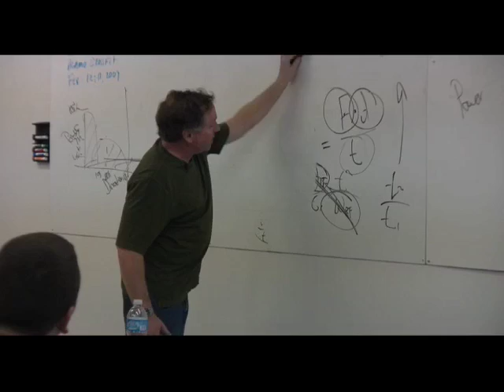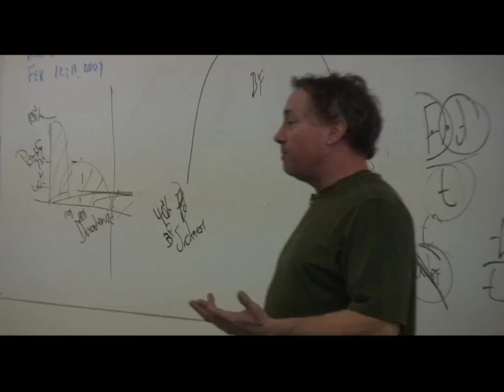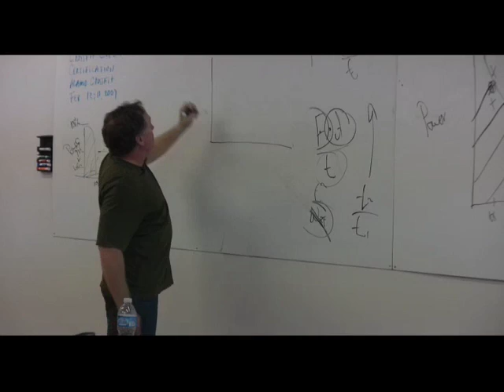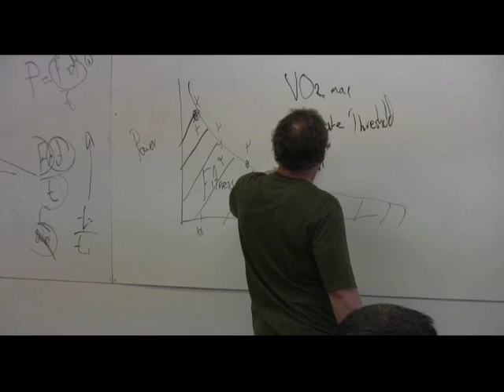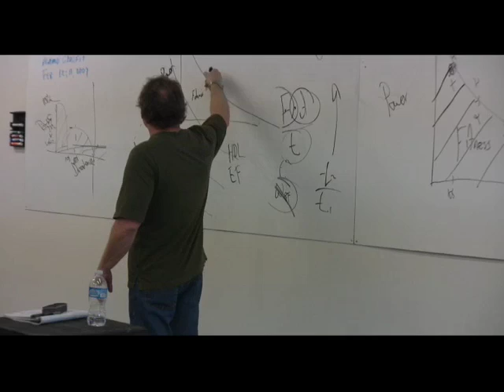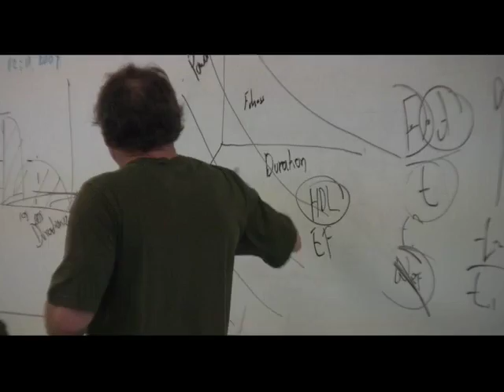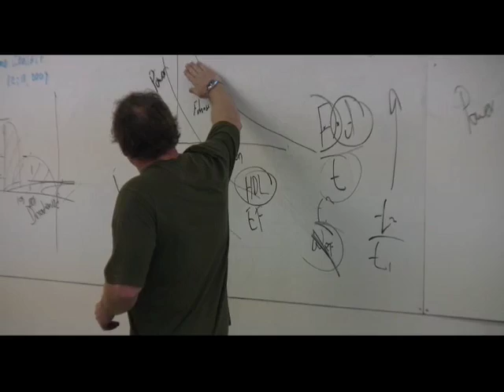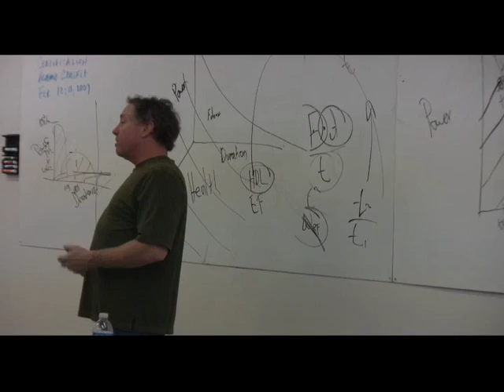The New Three Dimensional Definition of Fitness Part 2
In this two part lecture, Coach Greg Glassman unifies fitness and health. This lecture is the first time we’ve published a revolutionary new component (a three-dimensional model) that has the potential to both redefine and unite the health and fitness fields forever.

Health can now be concisely and precisely defined as increased work capacity across broad time, modal, and age domains. Work capacity is the ability to perform real physical work as measured by force x distance / time (which is average power). Fitness is this ability in as many domains as possible.

Science is about measurement and prediction. Without measurable, observable, repeatable data concerning the fundamental physical units of kinematics (mass, distance, and time or MKS) there is no science of human performance. This is true of the planets, automobiles, and exercise.

Physical output can be measured in terms of foot-pounds/min. We move our own bodies and we move external objects. We can measure how heavy those bodies and objects are, how far they travel, and in what time period. Your ability to move large loads, long distances, quickly, in the broadest variety of domains is fitness. And the ability to sustain that fitness throughout your life is a defining measure of health.

CrossFit’s prescription for achieving this fitness is constantly varied high intensity functional movements. We can accurately predict improvements in work capacity across broad time, modal, and age domains through this prescription. We have tens of thousands of examples at this point.

The new component introduced in this lecture is age. Fitness can be graphed in two-dimensions with duration of effort on the x-axis and power on the y-axis. At each duration, we average your power capacity across a variety of modal domains (skills and drills). This creates a power curve, the area under which is your work capacity across broad time and modal domains (aka fitness).

We can now add a third dimension to this graph, the z-axis, which is age. By reassessing your two-dimensional fitness at various times throughout your life, we graph the form of a solid. The power curve takes on the shape of a plateau or blanket. This three-dimensional graph is a defining measure of health. Health, therefore, is nothing other than sustained fitness.

In Part 1, Coach covers the first three operational models of fitness originally published in the seminal What is Fitness article, and how they become united by the work capacity graph. 20min 0sec.

In Part 2, Coach explains the fourth model, the sickness, wellness, fitness continuum, and how that becomes subordinate to the metric of maximizing the volume of work capacity across broad time and modal domains throughout your life. 17min 51sec.